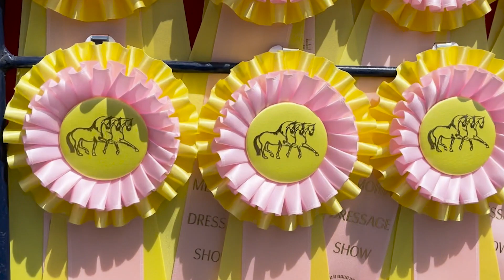Ginny Rattner Memorial Dressage CDI3*.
A look back at some of last year's clips as we look forward to this year's Ginny Rattner Memorial Dressage CDI3* at DevonWood Equestrian Center May 30 to June 2, 2024.